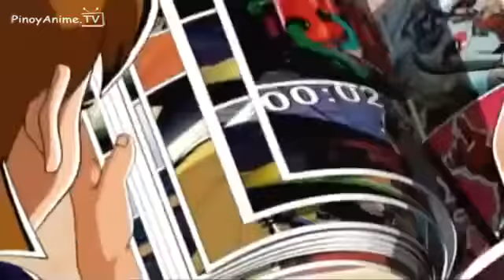the amazing spiez episode 5